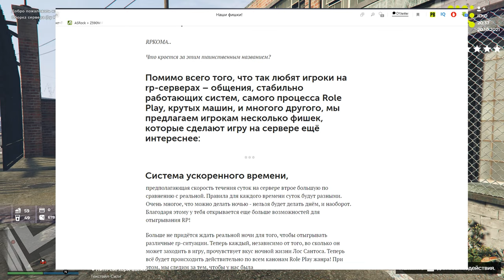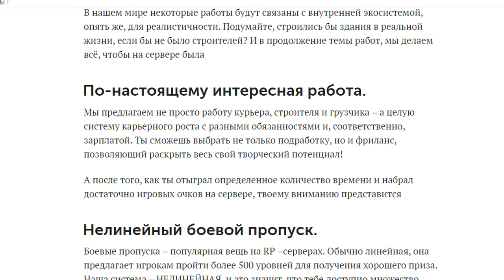GTA 5 RP KOMA (RAGE 1.1) ОБЗОР Нового проекта ОБТ R-Zone Game TV игры прохождение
Оптимизация (не обязательно к прочтению) :
 прохождение на русском